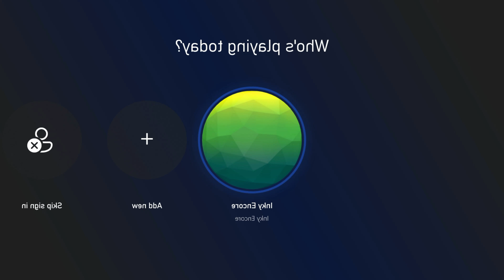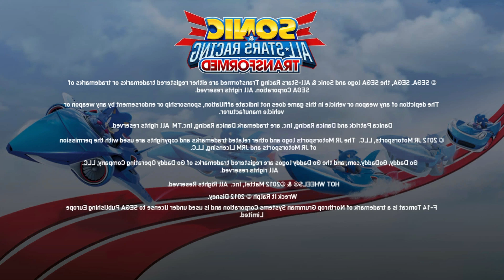!sessoB llA :demrofsnarT gnicaR sratS llA & cinoS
!yaD slooF lirpA yppaH

ERAWDRAH
G5 EF 7S yxalaG gnusmaS :aremaC
4KNILP remaGeviL elyP :draC erutpaC
S enO xobX :elosnoC
2 seireS etilE xobX :rellortnoC

ERAWTFOS
demrofsnarT gnicaR sratS llA & cinoS :(s)emaG
46x 2.0.03 oidutS SBO ,aremaC diordnA :erawtfoS gnidroceR
veD redisnI 46x 11 swodniW ,"enoC wonS" 21 diordnA :metsyS gnitarepO
pmahcpilC tfosorciM :rotidE oediV

SPMATSEMIT
ortnI 0:00
neercS eltiT 0:10
noynaC nogarD 3:04
gnidnaL s'eugoR 9:21
sllaF yrautcnaS 15:47
segA fO ecaR 21:53
(SSOB LANIF) ragnaH ggE 30:34
gnidnE 37:49
ortuO 37:54